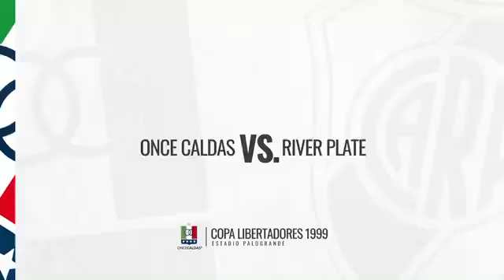LINDO RECUERDO PARA HINCHAS DEL ONCE CALDAS SUSCRÍBETE A NUESTRO CANAL Y APOYANOS.